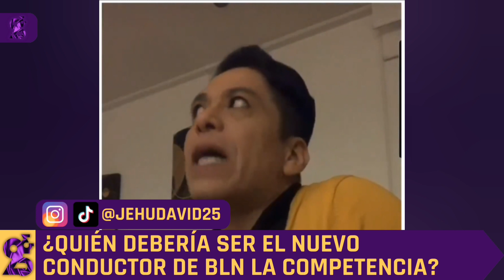¡JULIAN CAMPOS, CARLOS JOSE MATAMOROS, EMILIO PINARGOTE, JONATHAN ESTRADA! | JEHU DAVID 2 Y 5